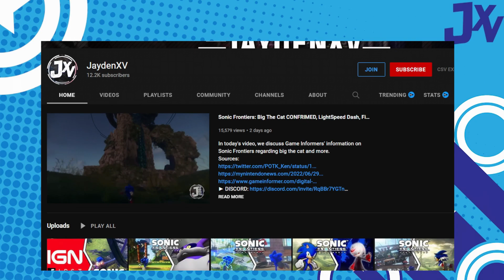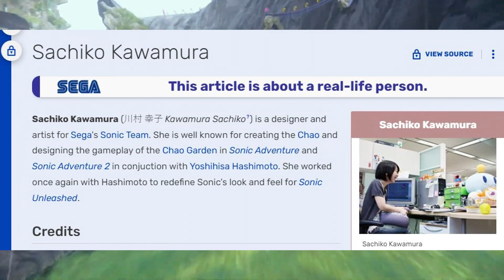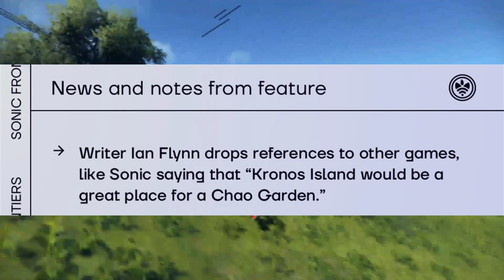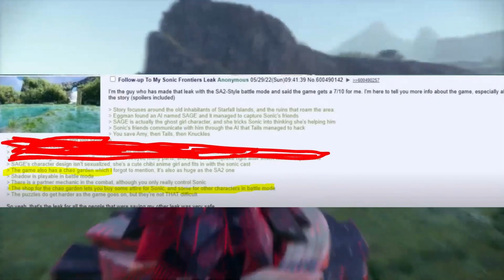Sonic Frontiers: Evidence of Chao Garden?!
In today's video, I discuss why I think it's likely for Chao Garden to appear in Sonic Frontiers in some form or fashion-based off on 3 reasonings.
►Epic Games Store Creator Code: JXV
►Timestamps: